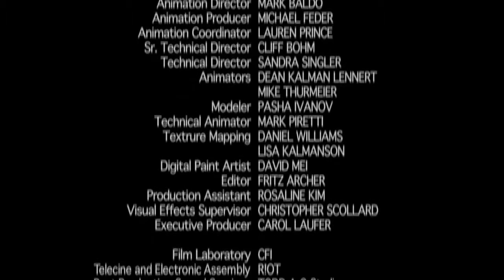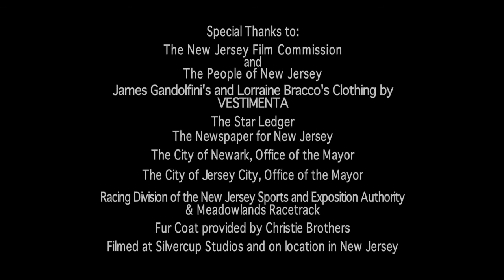The Sopranos Opening and a Closing Theme 1999 - 2007 (With Snippets) HD Surround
The Sopranos is an American crime drama television series created by David Chase. Revolving around the fictional New Jersey-based Italian-American mobster Tony Soprano (James Gandolfini), the show portrays the difficulties he faces as he tries to balance the conflicting requirements of his home life and his criminal organization. These are often highlighted during his therapy sessions with psychiatrist Jennifer Melfi (Lorraine Bracco). The series features Tony's family members and Mafia colleagues and rivals in prominent roles and story arcs, most notably his wife Carmela (Edie Falco) and protégé Christopher Moltisanti (Michael Imperioli). After a pilot was ordered in 1997, the show premiered on the premium cable network HBO in the United States on January 10, 1999, and ended its original run of six seasons and 86 episodes on June 10, 2007. The series then went through syndication and has been broadcast on A&E in the United States and internationally. The Sopranos has been regarded by some as the greatest television series of all time. The series also won a multitude of awards, including Peabody Awards for its first two seasons, 21 Emmy Awards and five Golden Globe Awards. A staple of 2000s American popular culture, the series has been the subject of critical analysis, controversy, and parody, and has spawned books, a video game, high-charting soundtrack albums, and a large amount of assorted merchandise. Several members of the show's cast and crew who were previously largely unknown to the public have had successful careers after The Sopranos.In 2013, the Writers Guild of America named The Sopranos the best-written TV series of all time, while TV Guide ranked it the best television series of all time. The Sopranos is noted for its eclectic music selections and has received considerable critical attention for its effective use of previously recorded songs. Chase personally selected all of the show's music with producer Martin Bruestle and music editor Kathryn Dayak, sometimes also consulting Steven Van Zandt. The music was usually selected once the production and editing of an episode was completed, but on occasion sequences were filmed to match preselected pieces of music. The show's opening theme is "Woke Up This Morning" (Chosen One Mix), written by, remixed and performed by British band Alabama 3. With few exceptions, a different song plays over the closing credits of each episode. Many songs are repeated multiple times through an episode, such as "Living on a Thin Line" by The Kinks in the season three episode "University" and "Glad Tidings" by Van Morrison in the season five finale "All Due Respect". Other songs are heard several times throughout the series. A notable example is "Con te partirò", performed by Italian singer Andrea Bocelli, which plays several times in relation to the character of Carmela Soprano. While the show utilizes a wealth of previously recorded music, it is also notable for its lack of originally composed incidental music, compared to other television programs. Two soundtrack albums containing music from the series have been released. The first, titled The Sopranos: Music from the HBO Original Series, was released in 1999. It contains selections from the show's first two seasons and reached #54 on the U.S. Billboard 200. A second soundtrack compilation, titled The Sopranos - Peppers and Eggs: Music From The HBO Series, was released in 2001. This double-disc album contains songs and selected dialogue from the show's first three seasons. It reached #38 on the U.S. Billboard 200. All six seasons were released as DVD box sets, with the final season released in two parts; two different versions of the complete series were also released. In addition, the sixth season (both parts 1 and 2) were also released on Blu-ray Disc and HD DVD in 2006 and 2007, respectively. The first season was released on Blu-ray in 2009. A complete series box set was released on Blu-ray on November 4, 2014. Sorry I rendered the volume a bit too high on this one, so you may have to turn it down a bit! Music on the one: Connie Francis - Who's sorry now and Rumble by Link Wray, both from season 1.